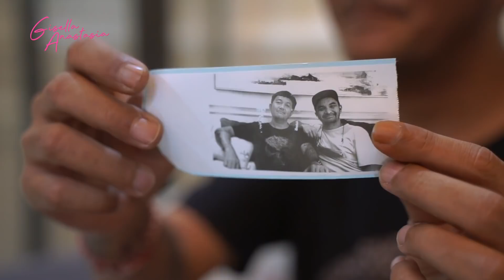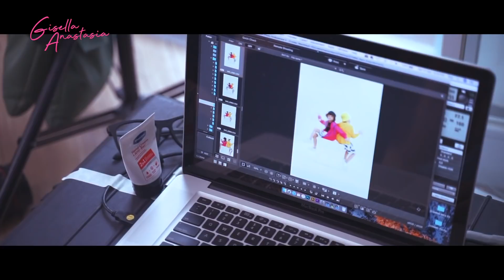GEMPI MAIN KERUMAH RAFATAR! Foto foto Bareng AA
YEY! Akhirnnya Gempi Bisa main ke Andara dan main kerumah AA Rafatar, kali ini Gempi akan melakukan Photoshoot untuk koleksi baju barunya Aa Rafatar, Gemseeeeeeeees banget mereka berdua dan pastinya banyak keseruan di balik Photoshoot mereka. Tonton sampai habis ya gaes!

Salam Ceria dari Mama Isel & Gempi!!!